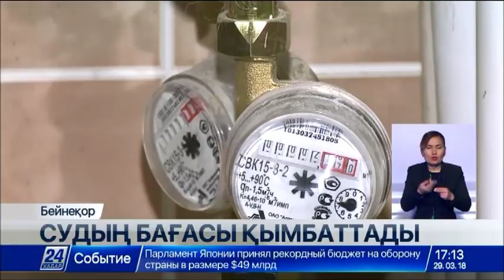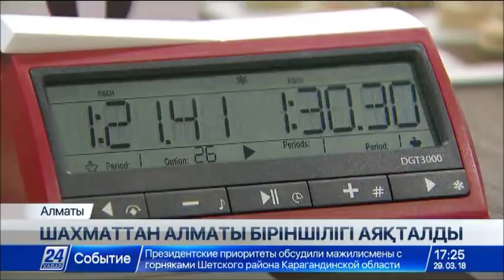29 наурыз 2018 жыл - 17.00 жаңалықтар топтамасы